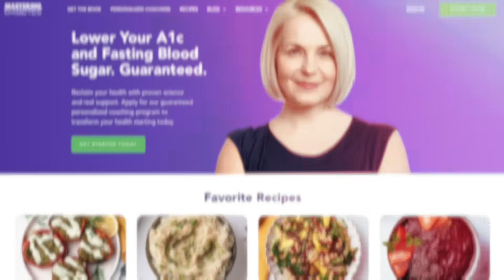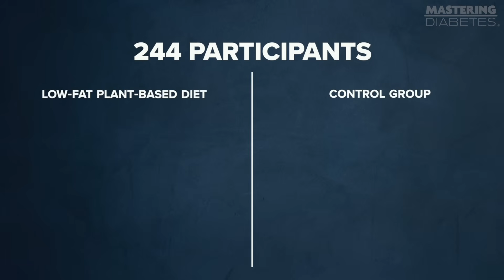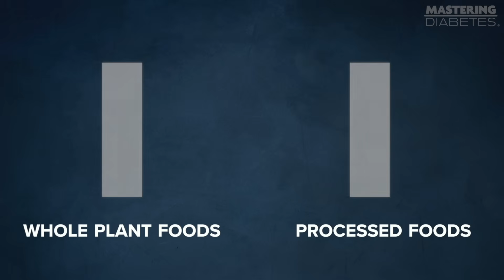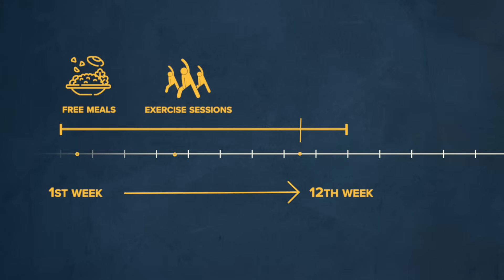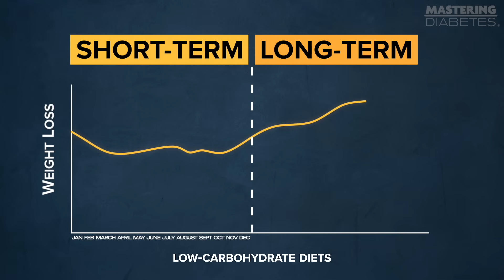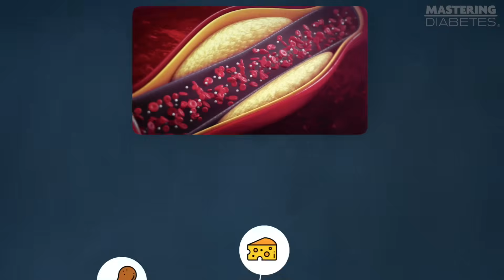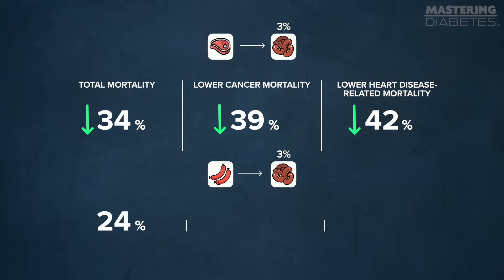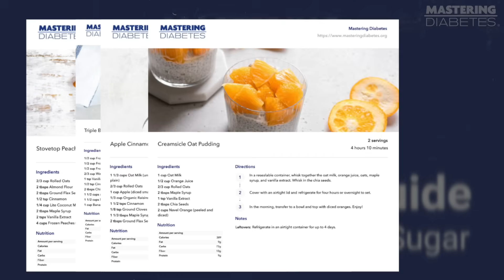Frustrated That Nothing Works for Your Diabetes? 5 New Studies That DEBUNK "Cut Carbs" Diabetes Myth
Discover the science behind the Mastering Diabetes Method in this deep dive into 5 groundbreaking, peer-reviewed studies showing how a low-fat, plant-based whole food diet can help reverse insulin resistance, lower A1C, reduce medications, and improve long-term health.

In this video, I share cutting-edge research from the past five years that explains why this approach works, how it compares to low-carb diets, and what it means for your health in the years to come.

You’ll hear inspiring transformations from real people who have lost weight, improved blood glucose control, reduced medications, and regained their health, all without cutting out fruit or obsessively counting calories.

Whether you’re newly diagnosed, aiming to lower your A1C, or searching for the most effective diabetes diet, this research breakdown will give you the confidence to take your next step.

Check out the studies here:

Effect of a Low-Fat Vegan Diet on Body Weight, Insulin Sensitivity, Postprandial Metabolism, and Intramyocellular and Hepatocellular Lipid Levels in Overweight Adults

A healthful plant-based diet is associated with lower type 2 diabetes risk via improved metabolic state and organ function: A prospective cohort study

A whole-food, plant-based intensive lifestyle intervention improves glycaemic control and reduces medications in individuals with type 2 diabetes: a randomised controlled trial

Review of current evidence and clinical recommendations on the effects of low-carbohydrate and very-low-carbohydrate (including ketogenic) diets for the management of body weight and other cardiometabolic risk factors

Association of Animal and Plant Protein Intake With All-Cause and Cause-Specific Mortality in a Japanese Cohort